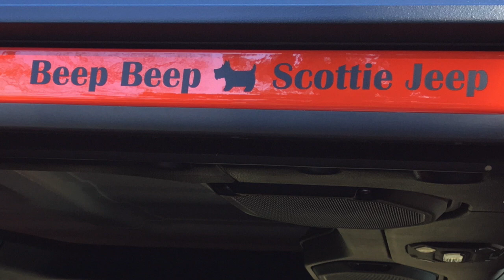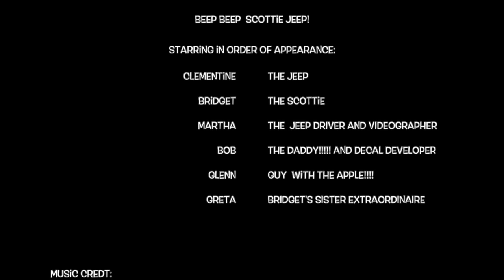Beep Beep Scottie Jeep!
This video is about Beep  Beep  Scottie Jeep!